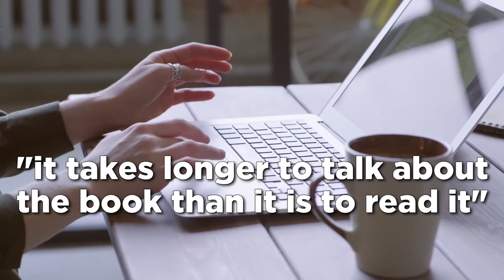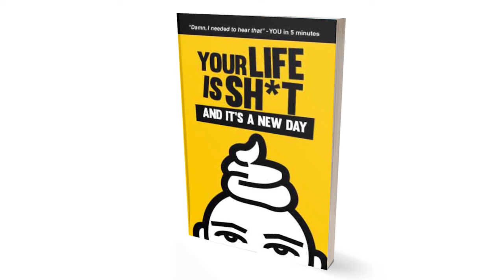YOUR life is a lie and HOW this 8-Page Book will change it all | Auric Avila on Adrian Sinclair Show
Why This 8-Page Self-Help Book Works! | Auric Avila on The Adrian Sinclair Show | apodcast Originals

Your Life Is Shit And It's A New Day' is an eight-page, self-help book written by Auric Avila that gets straight to the point on how to deal with life. In this episode, join host Adrian Sinclair and Auric Avila as they explore the shortest self-help and why you should get yourself together.

The Adrian Sinclair Show focuses on real conversations with interesting people, exploration of interesting projects, topics, and ideas worth talking about. New episodes stream every Monday, Wednesday, Friday, and Sunday 7AM MT.

Apodcast.com - Listen, Learn, and Share. Stream original podcast shows on the NEXTGen podcasting platform for curious people and lifelong learners. If you are a life-long learner, an independent thinker and an explorer looking to broaden your horizons, learn something new, then you found your new home.